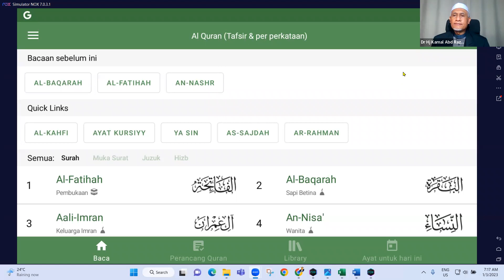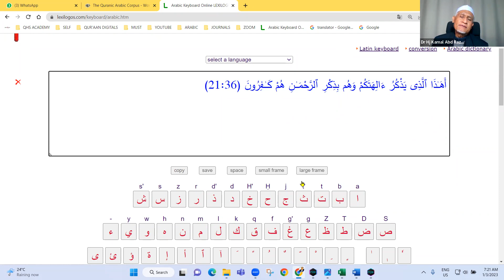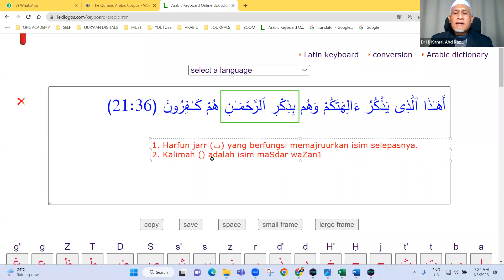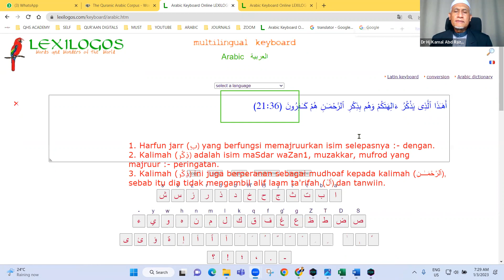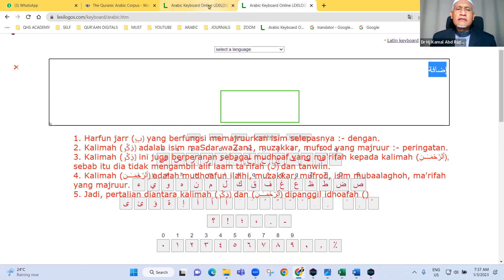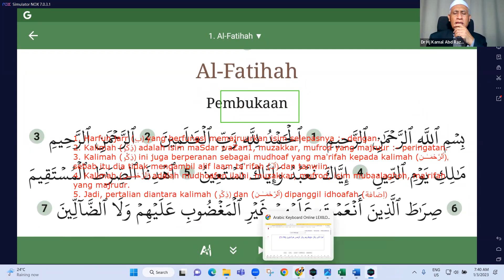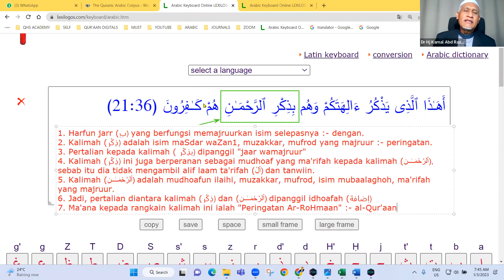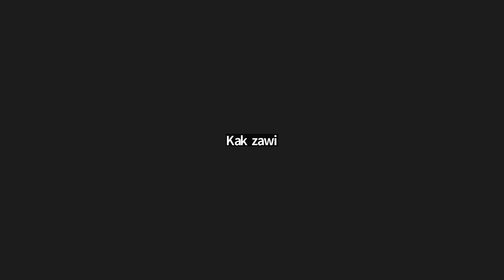Kelas Pagi 1 Mac 2023